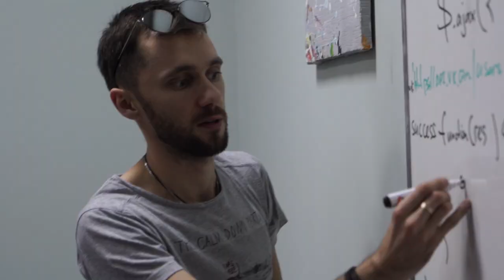КМБ 9 - Мощная группа!!! Вот-вот ребят добьём до трудоустройства.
- человекоориентированное, честное и профессиональное обучение front-end и back-end разработке гарантированно до трудоустройства за фиксированную стоимость.